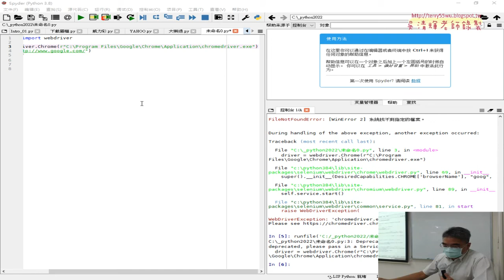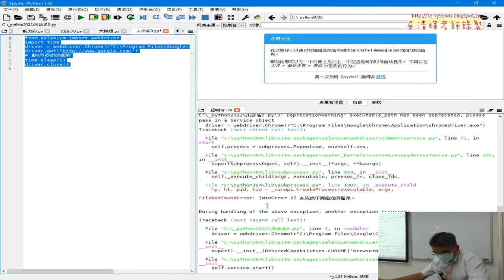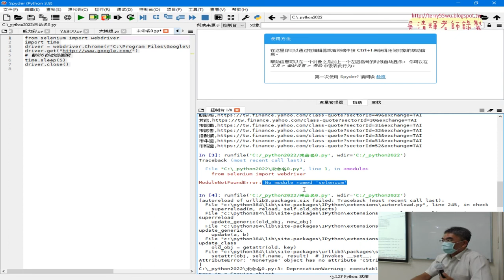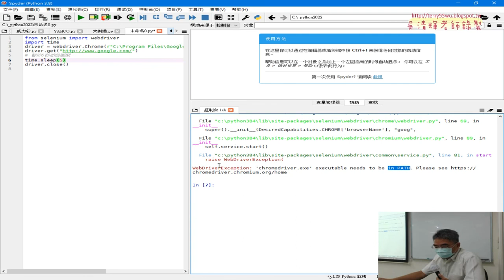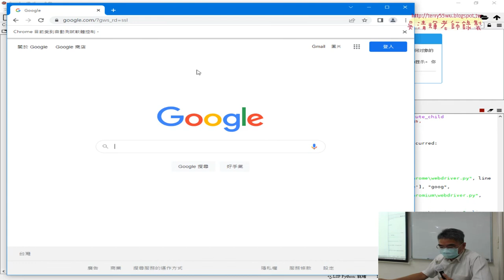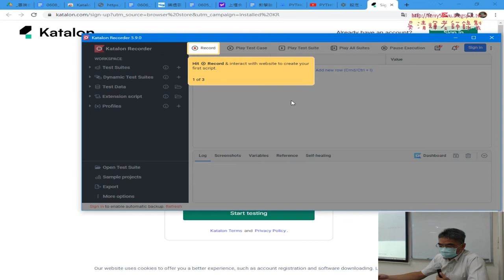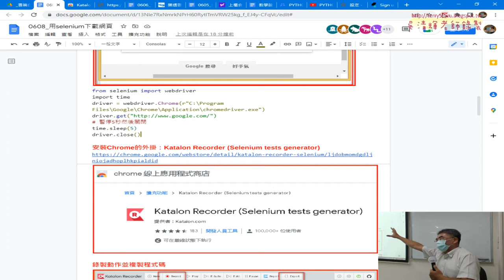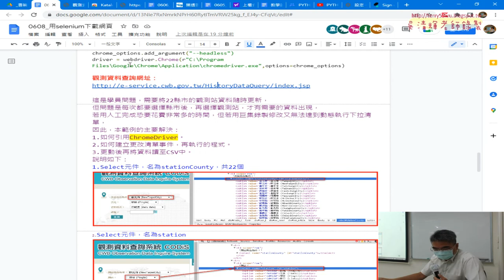03 安裝selenium與執行瀏覽器